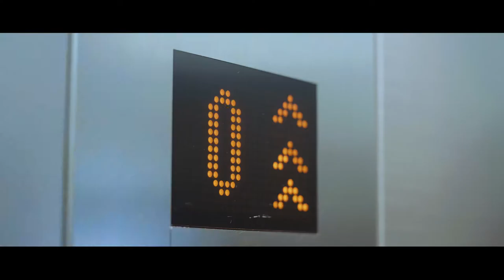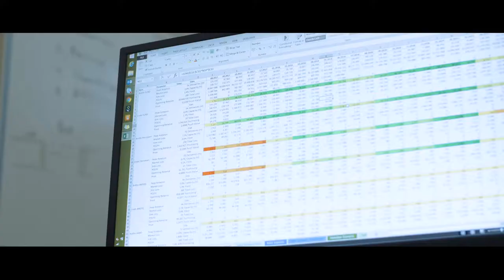HEINEKEN Trainee 2018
HEINEKEN Srbija najavljuje početak jednogodišnjeg Trainee programa, uz mogućnost zaposlenja po isteku obuke.